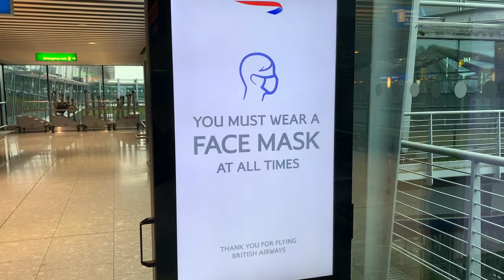British Airways Home at Heathrow keep Travellers safe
It is so fantastic to know that British Airways Terminal 5 at Heathrow is fully alert and proactively doing everything to make the passengers feel comfortable and assured flying through Heathrow on British Airways flights.

As you arrive at the Terminal building from Ground transport methods of Train Tube Taxi Private drop off there are hygiene and sanitiser units at departure levels and arrival levels and throughout the airport.